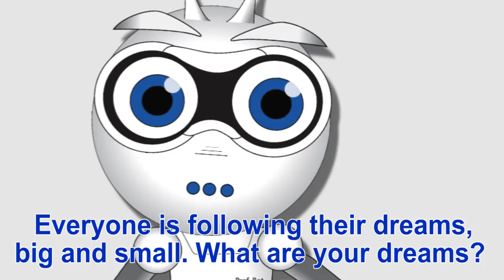Let's Learn English Level 2 Lesson 30: Dream a Little Dream